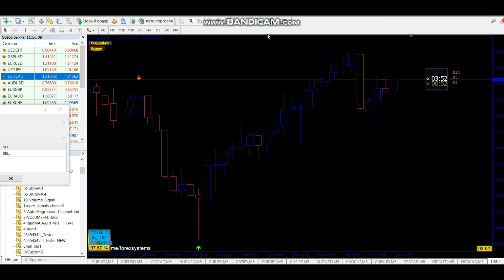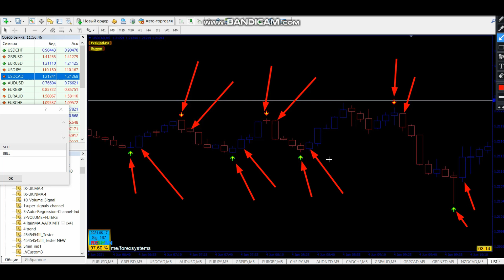DOWNLOAD indicator for free MagicSignal 👇Telegram 👇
Watch the video about the icho metrics